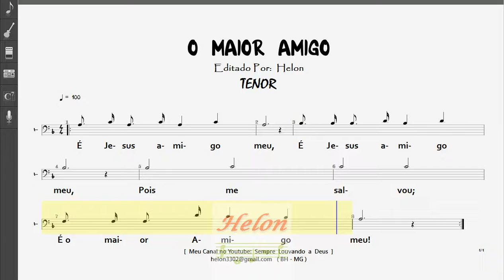048- O MAIOR AMIGO - TENOR Vol 1